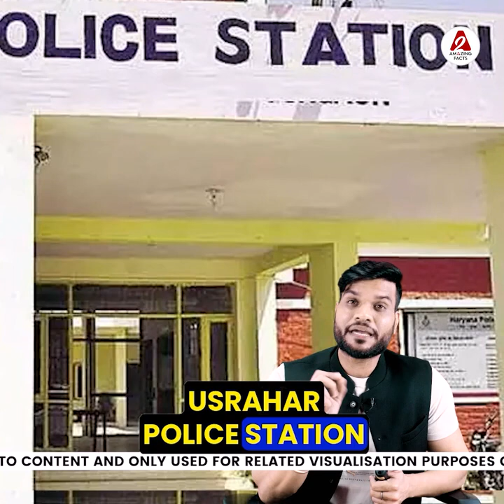नेता कौन 🤔 जो देश को लूटे या देश पे देदे जान 🔥 youtubevideo youtubevideos by arvindarora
Following are some amazing facts discussed in this video:
1. Who is the leader? The one who looted the country or gave his life for the country.
2. India will rule the world by defeating China.
3. Why did the Prime Minister of India wear the disguise of a farmer?

इस वीडियो में चर्चा किए गए कुछ आश्चर्यजनक तथ्य निम्नलिखित हैं:
१. नेता कौन ? जो देश को लूटे या देश पे देदे जान 🔥|
२. भारत चीन को हराके, राज करेगा दुनिया पे 😳|
३.  India के प्रधानमंत्री ने क्यों धरा किसान का भेस |